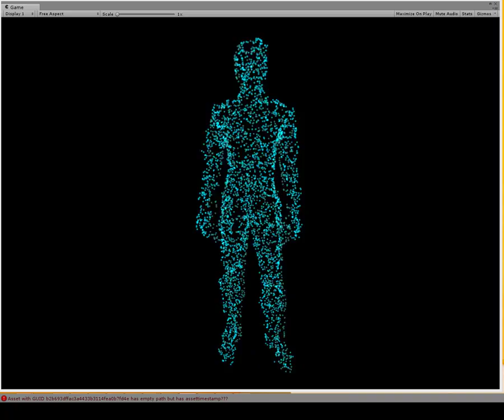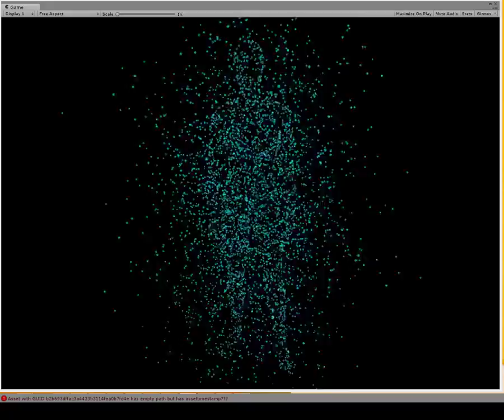Biosensing VR Heart Breathing Unity Particle Test